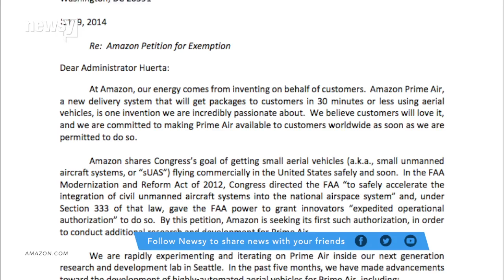First Successful US Drone Delivery Sets Stage For Future - Newsy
A drone successfully delivered medical supplies to a rural Virginia clinic. What's next for the tiny fliers?

Sources:
Getty Images